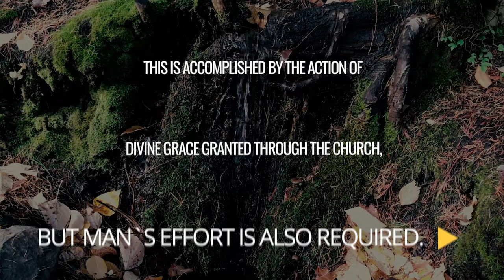Citizens of Paradise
St. John the Wonderworker of Shanghai and San Francisco, “The Church as the Body of Christ,” Man of God: Saint John of Shanghai & San Francisco: